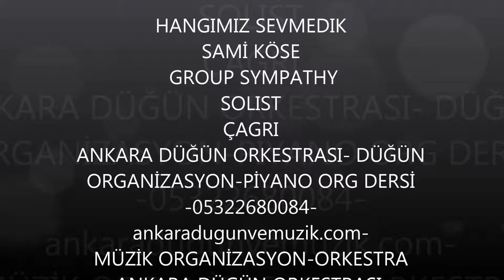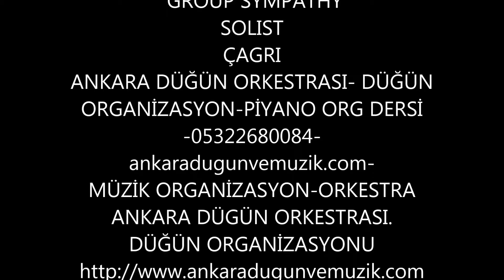HANGİMİZ SEVMEDİK..SOLIST ÇAĞRI -SAMİ KÖSE GROUP SYMPATHY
SAMİ KÖSE
ANKARA DÜĞÜN ORKESTRASI- DÜĞÜN ORGANİZASYON-PİYANO ORG DERSİ
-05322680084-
MÜZİK ORGANİZASYON-ORKESTRA
ANKARA DÜGÜN ORKESTRASI.
DÜĞÜN ORGANİZASYONU
23 yıldır hizmet veren grubumuz, siz değerli müşterilerimizin talepleri doğrultusunda, bünyesinde oluşturduğu ekipman altyapısı ve güçlü kadrosu ile Ankara genelinde hizmet veren sayılı organizasyon firmalarından birisi olmuştur.
Müşteri portföyü her gün büyüyen firmamız öncelikle koşulsuz müşteri memnuniyetini kendine ilke edinmiştir. Firmamız başarılı ticari ilişkilerin dışında Sosyal Sorumluluk Projelerine'de değerli katkılar sağlamaktadır. Firmamız sektöründe olan gelişmeleri aralıksız takipte olup sürekli kendini yenilemekte ve geliştirmektedir. Konusunda uzman, takım çalışmasını ilke edinmiş ve yaratıcı çalışanları ile Sami Köse & Group Sympathy her türlü talebinizi karşılayacak kapasite ve donanıma sahiptir.
ORKESTRAMIZ “GROUP SYMPATHY” 23 YILLIK BİR BİRLİKTELİKLE DEVAM EDEN BİR EKİPTEN OLUŞMAKTADIR. DÜĞÜN,NİŞAN,TOPLANTI,YEMEK VS GİBİ ETKİNLİKLERDE GÖREV ALMIŞ VE BU GÜNE KADAR BAŞARIYLA SÜRDÜRÜLMÜŞTÜR.
OTEL,RESTORAN VE BUNUN GİBİ YERLERDE EKSTRA PROĞRAM ORKESTRASI OLARAK DA ÇALIŞMAKTADIR.
SİZLERE DE, BU GÜNE KADAR YAPTIĞIMIZ GİBİ, BUNDAN SONRADA KALİTELİ İŞ VE SAHNE, DİSİPLİNE DAYALI ÖDÜN VERMEDEN ÇALIŞTIĞIMIZ, KURUMU VEYA İŞYERİNİ SAHİPLENEREK BİRİNCİ ÖNCELİK OLARAK MÜŞTERİ HEDEFLİ VE SÜREKLİLİĞİ HEDEFLEYEN VE DÜNÜ BUGÜNÜ BİRLEŞTİREN YERLİ VE YABANCI MÜZİKTEN OLUŞAN AYRICA HALK MÜZİĞİ, SANAT MÜZİĞİ VE OYUN-HALAY MÜZİKLERİNİ BARINDIRAN REPERTUARIMIZLA ÇALIŞMAK VE HİZMET VERMEK AMACINDAYIZ.
SAYGILARIMIZLA…